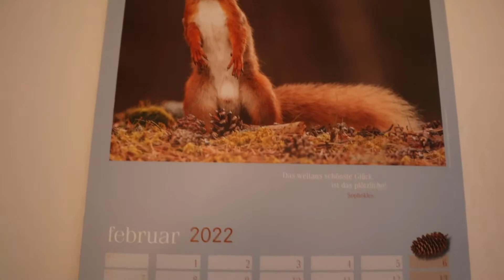[Vlog] Motivation - ja oder nein?